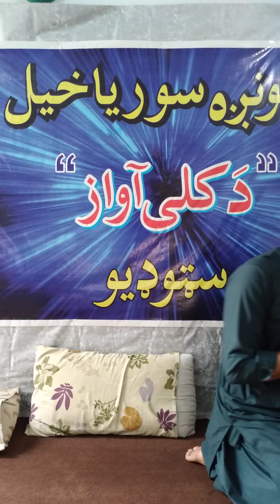Eid Yateem Bacho k sat....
نہیں بلکہ نیک کام کرنے کی ترغیب پیدا کرنا مقصد ہے کہ ہم سب ایسے نیک کام کی کوشش کریں۔
شکریہ
رپورٹ:رفاقت خان